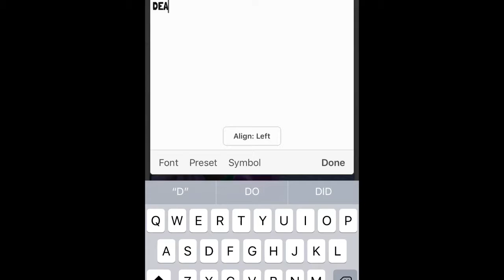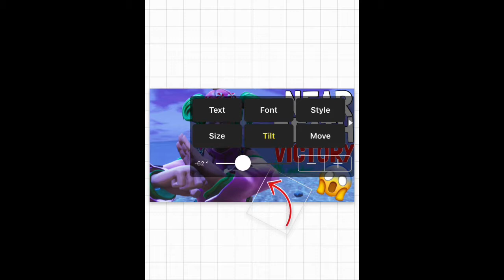200TH VIDEO SPECIAL!!! (How I Make My Thumbnails)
Bye Kids!